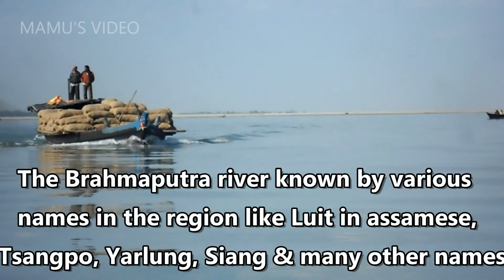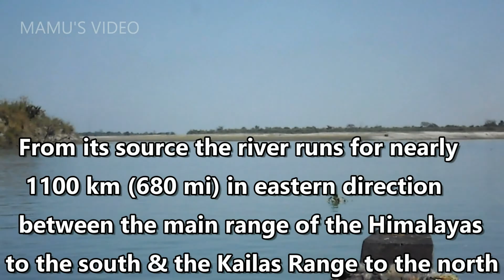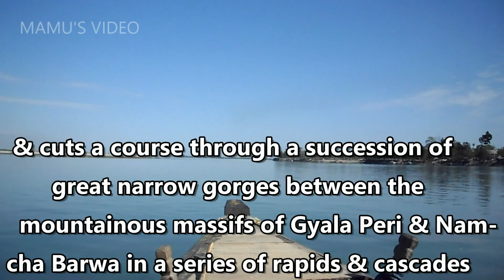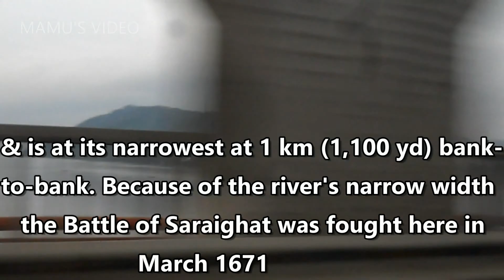World's largest delta form by Ganga-Brahmaputra Delta & empties into the Bay of Bengal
1. Brahmaputra river at different places in North East India.
2. Brahmaputra river becomes very wide after entering Assam from Arunachal Pradesh —as wide as 20 km in parts of Assam.
3. Brahmaputra rivers is at its narrowest at 1 km bank-to-bank at Saraighat (Guwahati city).
4. Between Dibrugarh & Lakhimpur Districts, the river divides into two channels & the two channels join again about 100 km downstream forming the Majuli island (the largest river island in the world).
5. Brahmaputra river after joining the Ganga river forms the Ganga-Brahmaputra Delta, which is the world's largest delta & empties into the Bay of Bengal.
The Brahmaputra river known by various names in the region like Luit in assamese, Tsangpo, Yarlung, Siang & many other names. It is one of the major rivers of Asia a trans-boundary river which flows through China, India & Bangladesh. It is also called Tsangpo-Brahmaputra (when referring to the whole river including the stretch within Tibet). In India most major rivers have female names while this river has a male name meaning "son of Brahma" in Sanskrit (putra means "son") Brahma-putra. The Brahmaputra River originates on the Angsi Glacier located on the northern side of the Himalayas in Burang County of Tibet. The source of the river was earlier thought to be on the Chemayungdung glacier, which covers the slopes of the Himalayas about 97 km southeast of Lake Manasarovar in southwestern Tibet. The river is 3,848 km  long, and its drainage area is 712,035 km2  according to the new findings, while previous documents showed its length varied from 2,900 to 3,350 km and its drainage area between 520,000 & 1.73 million km2. This finding is from Liu Shaochuang, a researcher with the Institute of Remote Sensing Applications under the analysis using expeditions & satellite imagery from the Chinese Academy of Sciences . From its source the river runs for nearly 1,100 km in eastern direction between the main range of the Himalayas to the south & the Kailas Range to the north. Throughout its upper course, the river is generally known as the Tsangpo (Purifier). After passing Pi (Pe) in Tibet the river turns suddenly to the north & northeast & passes through narrow gorges between the mountainous massifs of Gyala Peri & Namcha Barwa. Thereafter the river turns south & southwest & flows through the Grand Canyon of the Tsangpo across the eastern extremity of the Himalayas with canyon walls that extend upward for 5,000 m (16,000 ft) & more on each side. The river enters northern Arunachal Pradesh state in NE India, where it is known as the Dihang (or Siang) River & turns more southerly & makes a very rapid descent from its original height in Tibet. It then enters the state of Assam, and becomes very wide -20 km in parts of Assam. It flows for about 35 km west of the town of Sadiya & is joined by the Dibang River & the Lohit River at the head of the Assam Valley & the new Dhola-Sadiya bridge is constructed over the Brahmaputra river. In Assam, the river is mighty, even in the dry season. As the river follows its braided 700 m (2,300 ft) course through the valley, it receives several rapidly rushing Himalayan streams, including the Subansiri, Kameng, Bhareli, Dhansiri, Manas, Champamati, Saralbhanga, and Sankosh Rivers. The main tributaries from the hills and from the plateau to the south are the Burhi Dihing, the Disang, the Dikhu & the Kopili. Between Dibrugarh and Lakhimpur Districts the river divides into two channels—the northern Kherkutia channel & the southern Brahmaputra channel. The Bogibeel rail-cum road bridge is constructed over the Brahmaputra river connecting Dibrugarh & Lakhimpur Districts. The two channels join again about 100 km downstream, forming the Majuli island, which is the largest river island in the world. At Guwahati, near the ancient pilgrimage centre of Hajo, the Brahmaputra cuts through the rocks of the Shillong Plateau & is at its narrowest at 1 km  bank-to-bank. Because of the river's narrow width, the Battle of Saraighat was fought here in March 1671. The first combined rail/road bridge across the Brahmaputra was opened to traffic in April 1962 at Saraighat. The Brahmaputra enters the plains of Bangladesh after turning south around the Garo Hills below Dhuburi, India. It joins with the Ganga river & forms the Ganga-Brahmaputra Delta, & forms the world's largest delta & empties into the Bay of Bengal. The Ganga-Brahmaputra system has the third-greatest average discharge of the world’s rivers—roughly 30,770 m3 (1,086,500 ft3) per second. The rivers’ combined suspended sediment load of about 1.87 billion tonnes (1.84 billion tons) per year is the world’s highest. The lives of many millions of Indian and Bangladeshi citizens are reliant on the Brahmaputra river. Many people rely on the annual 'normal' flood to bring moisture & fresh sediments to the floodplain soils & in fact two of the three seasonal rice varieties (aus & aman) cannot survive without the floodwater.